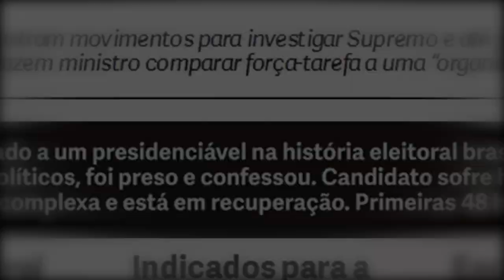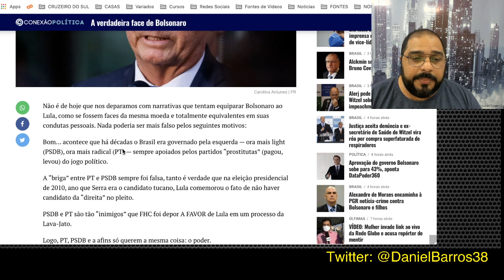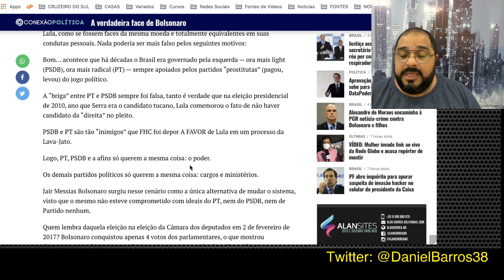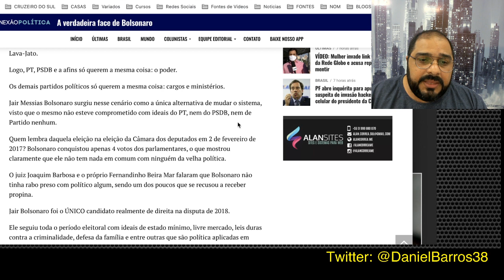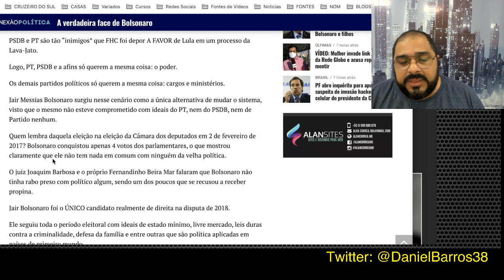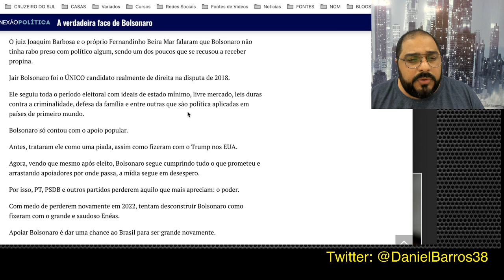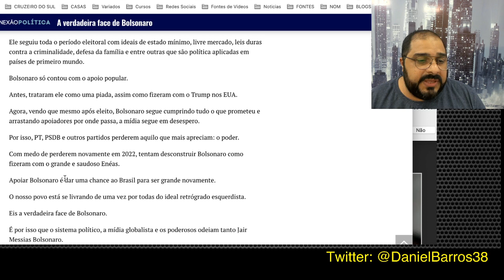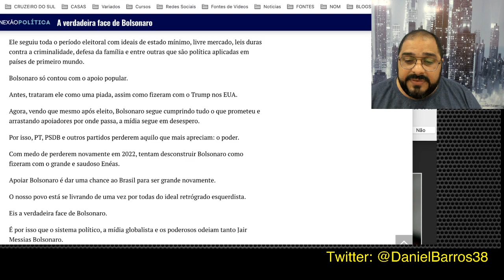A VERDADEIRA FACE DE BOLSONARO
UMA RESPOSTA AOS ATAQUES FEITOS PELO MBL